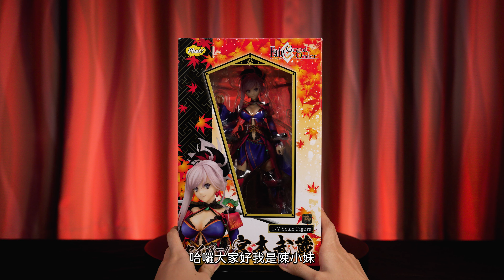【PVC開箱】香香妹子FGO phat宮本武藏/SABER 若隱若現的老司機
🔥作品資訊🔥
工作室：PHAT
作品：Fate/Grand Order
角色:宮本武藏
尺寸：1/7 約260mm